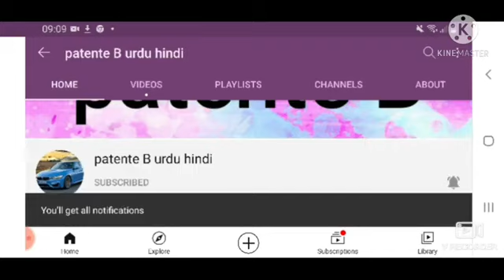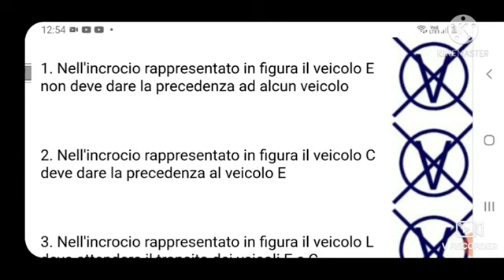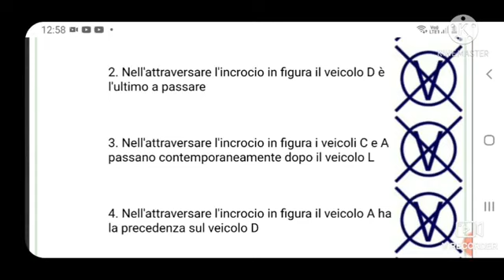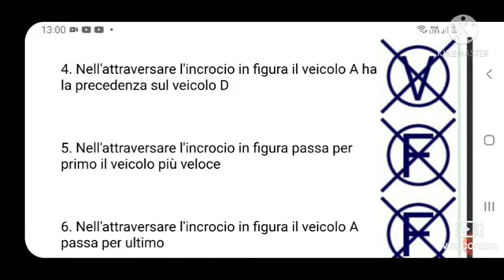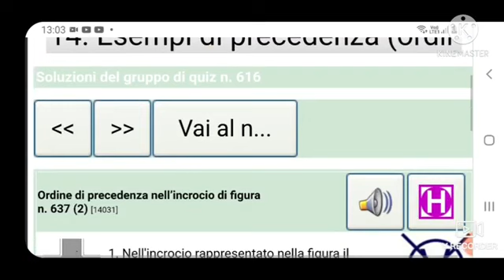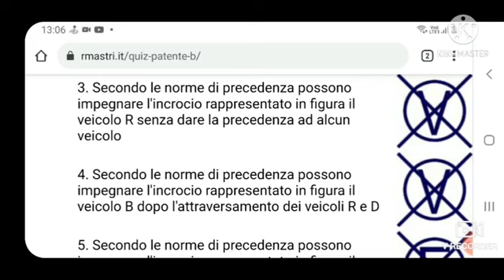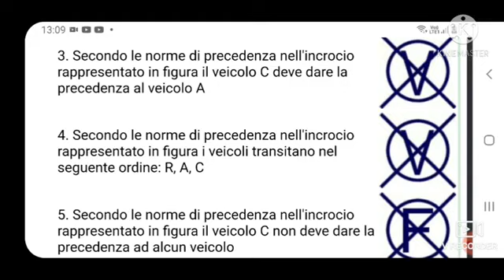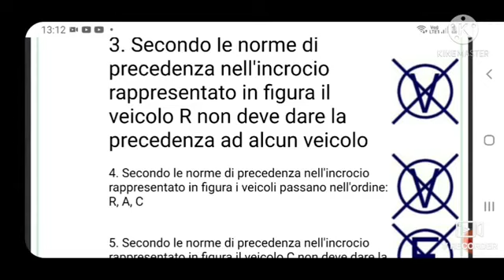Patente b urdu hindi|patente b Chptr 14 ep 104|patente b urdu italiano|quiz patente|esame guida 2022